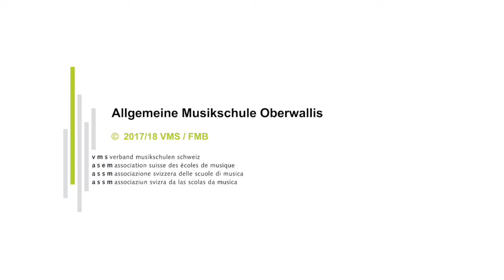Kultur für die ganz Kleinen und Begleitpersonen, Brig bp 2018